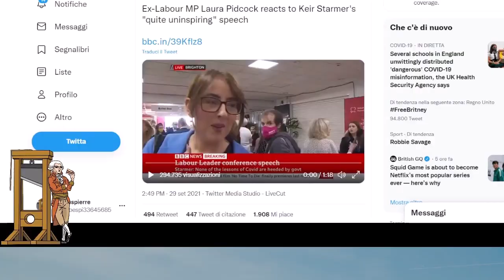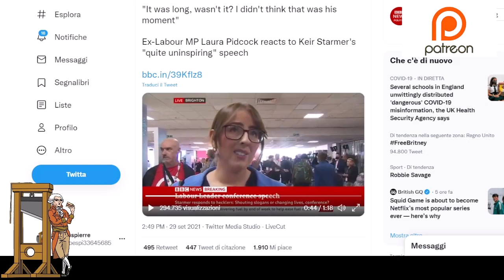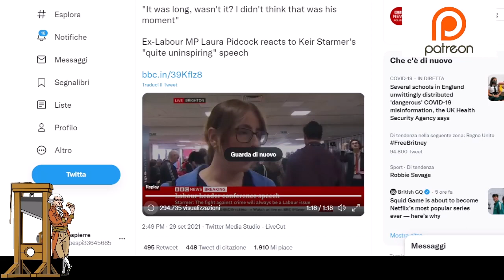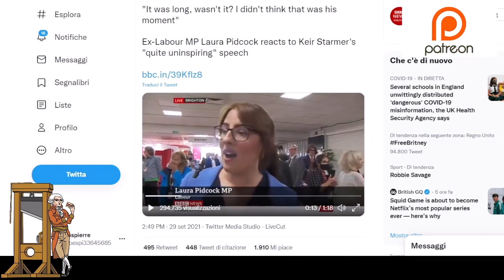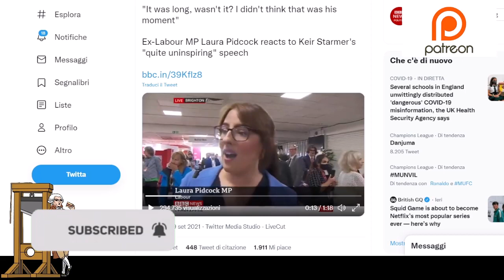Former MP Laura Pidcock Tells Media Starmer Isn't Uniting The Party!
Jeremy Corbyn supporter and former MP Laura Pidcock described the Labour Leader Keir Starmer's speech as uninspiring and long.  She also said that he didn't reach out to supporters.

Labour need to have their internal discussion sorted out as incidents like this result in the public viewing the party are dysfunctional and unready to govern.